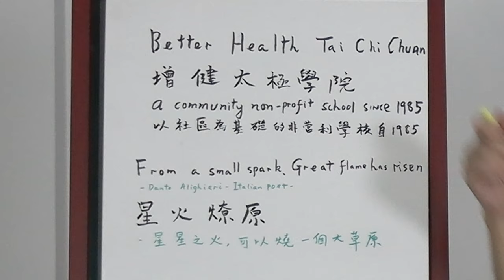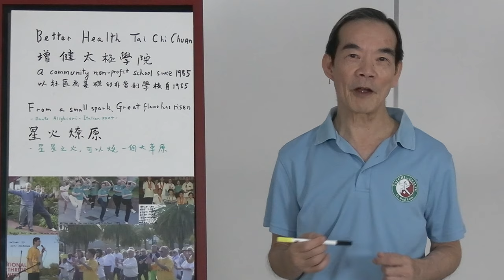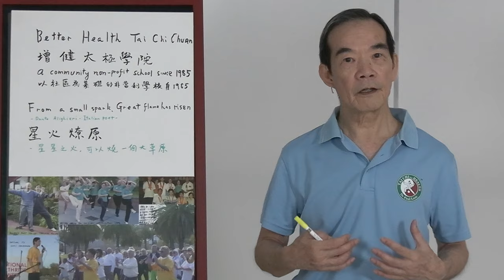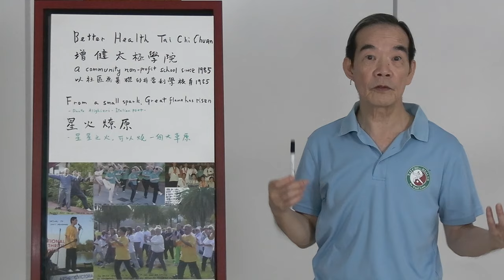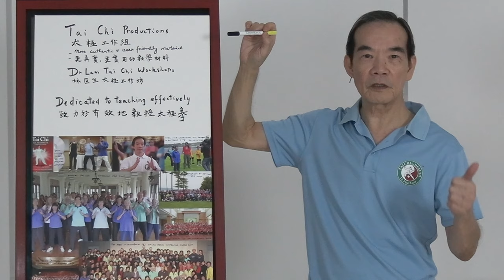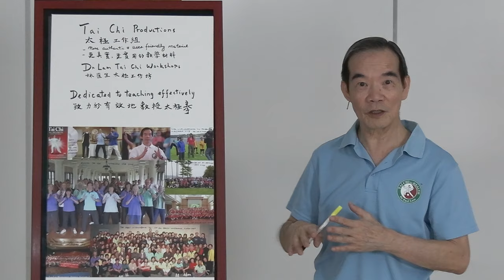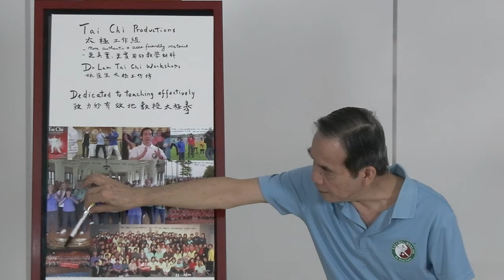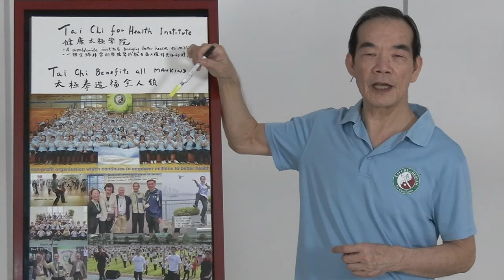The 3 Canvases on the New Office Wall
40 years of tai chi journey decorating the new office wall, from beginning of a spark, great flame has risen to empowering millions of people to improve health and wellness. The photos and video of Dr Lam and his colleagues' 40 years tai chi journey.